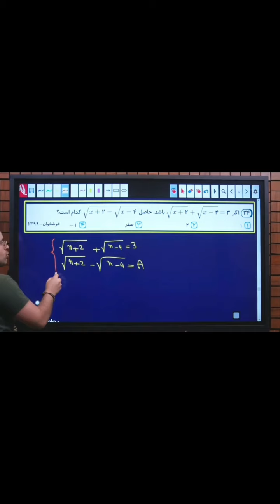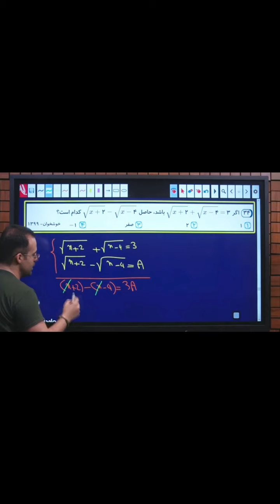مدرس ریاضی بهرام حلاج